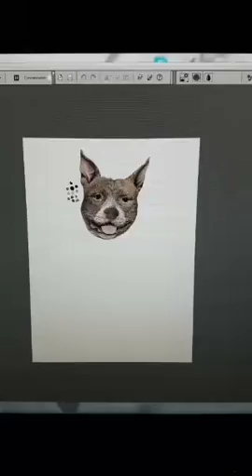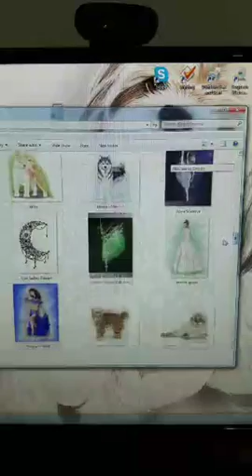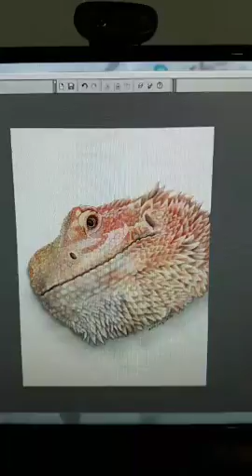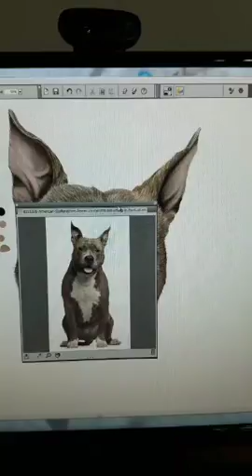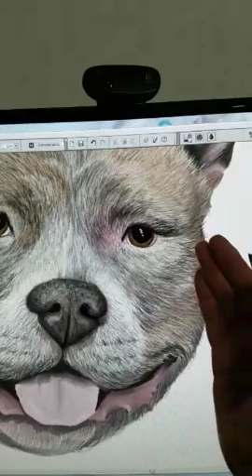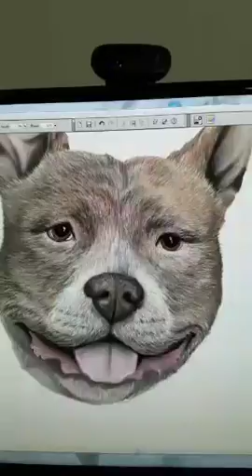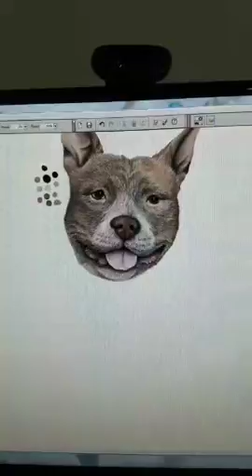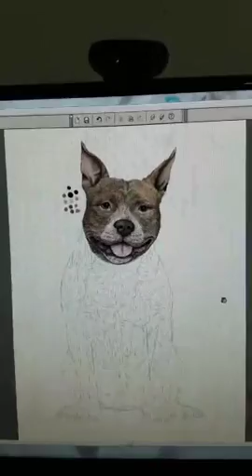Corel Painter Pet Portrait: American Staffordshire Terrier pt2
Tips jar